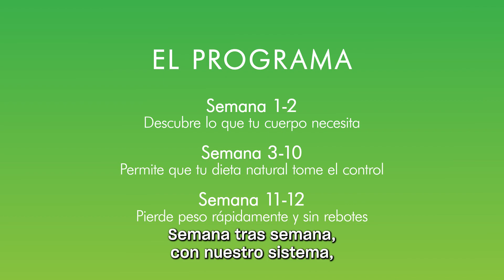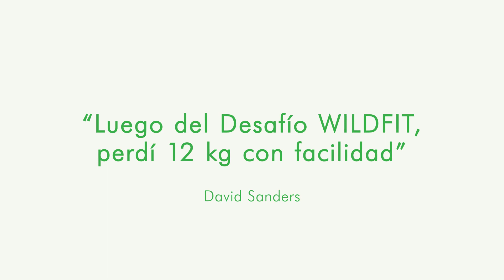Wildfit con Eric Edmeades | Tráiler oficial del Desafío | Mindvalley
Únete al programa WILDFIT y experimenta una metodología revolucionaria de transformación corporal que te dará una apariencia óptima y un estado de salud natural.

El programa WILDFIT, creado totalmente por Eric Edmeades, constituye la metodología de transformación corporal más popular y aclamada de Mindvalley.

Desde una pérdida de peso espectacular hasta la reversión de la diabetes tipo II, una piel más saludable, más energía y vitalidad y, en general, verse y sentirse más jóvenes, los graduados de WildFit constantemente dicen que es el programa más importante que han tomado.

Este programa de 90 días es un sistema revolucionario de libertad alimentaria basado en principios poco conocidos de la psicología de los alimentos para eliminar hábitos poco sanos de por vida.

No se trata de limitarte ni de tener fuerza de voluntad, sino de amar lo que comes para que obtengas resultados duraderos sin esfuerzo.

Si quieres saber más y empezar tu transformación corporal…

ACERCA DE ERIC EDMEADES
Eric Edmeades es considerado uno de los mentores personales y de negocios más eficaces del mundo. Él canaliza esta experiencia en el programa WILDFIT, asegurando resultados máximos y duraderos para cada uno de sus estudiantes.

Es un gran opositor de la industria alimentaria y las grandes farmacéuticas; con frecuencia desafía el conocimiento científico inexacto, con fines de lucro y potencialmente dañino.

En 2018, Eric recibió una medalla por parte del senado canadiense en honor al impacto positivo que ha generado por medio de su generosidad, espíritu y trabajo duro.

Constantemente emprende expediciones antropológicas en África para tener un mejor entendimiento de qué comían y cómo vivían los primeros humanos, y luego integra toda su investigación en la metodología de WildFit.